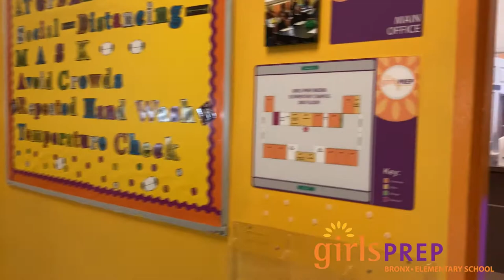Girls Prep Bronx Elementary Virtual School Tour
Tour through our wonderful PreK-5 school located on Kelly Ave in the Bronx.